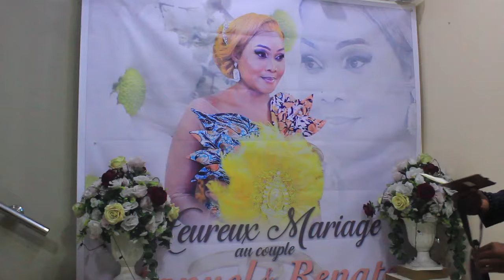🌹GRACE LUZOLO FAIT UNE DEMANDE DE MARIAGE À CARDOZO EN PLEINE FÊTE DE RENATE IFOKU | BUZZ OU VRAI ?